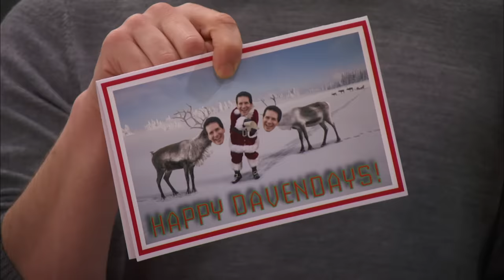Adam’s Christmas Spirit | Lab Rats | Disney XD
Adam (Spencer Boldman) wants to stay home and celebrate Christmas when they are called away for a mission!

Watch Lab Rats on DisneyXD and in DisneyNOW!

A scrawny 14-year-old, having discovered his inventor stepdad has three bionic, super-powered teens living cloistered in a secret lab beneath their home, brings them out into the world.